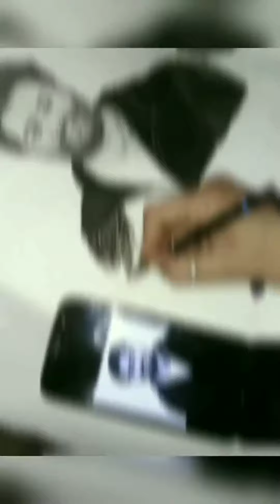How to draw face : Sketch ✍️🔥/ Simple Sketch 🔥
Hello guys

This channel is for art lovers who love to watch art and love to learn.